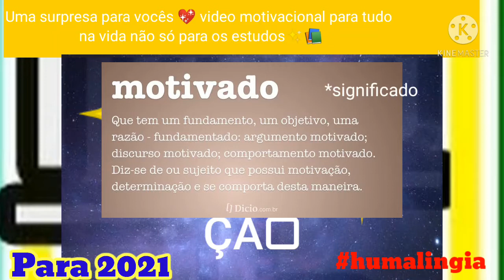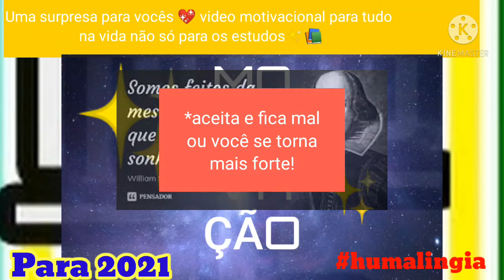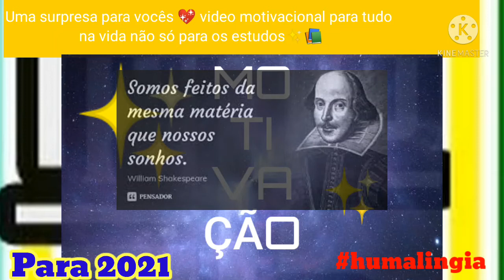Uma surpresa para vocês! Um vídeo motivacional necessário ✨!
Fala galerinha tudo bem com vocês ?! 💖👍🤓📚 ! Bom eu espero que sim! Queria trazer para vocês um vídeo muito necessário, para tudo na vida!Não somente para os estudos! "Eu sei que todos nós passamos por momentos difíceis e tem horas que pensamos em desistir de tudo!Mais favor! Nunca desistam de seus sonhos,ou objetivos que vocês tiverem em mente!✨Afinal são nossos sonhos que nos mantém vivos, são eles que nos dão esperança de dias melhores! Acreditem sempre no que vocês tiverem em mente como meta!E nunca, jamais em hipótese nenhum deixem que ninguém faça vocês duvidarem que são capazes de conquistarem algo!Acreditem em vocês mesmos!👊✨💖😊👍🤓📚🙏 Sempre!!! Eu espero de verdade que esse possa ajudar vocês! Um grande abraço! 💖